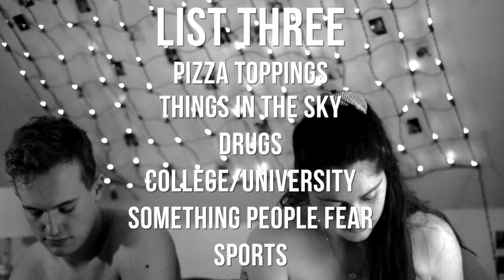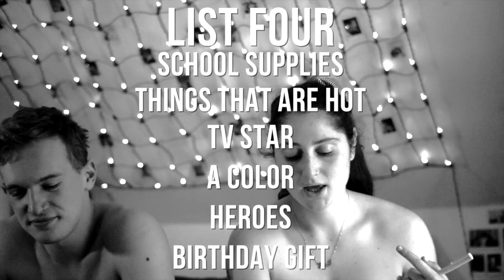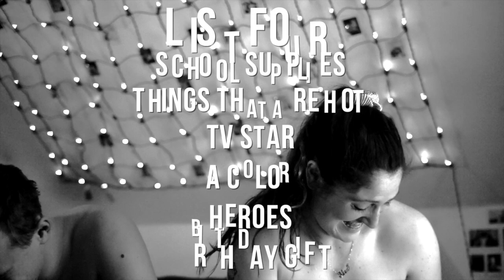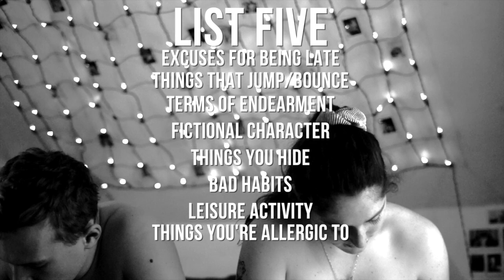NAKED SCATTERGORIES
Hi! My name is Aaron Idelson and I'm a 21 year old living my life. I love finding humor and beauty in everyday life, along with sass and a bit of cynicism. And comment "YOO THAT LIBRARY HOW BOW DAH" if you read all this ;)